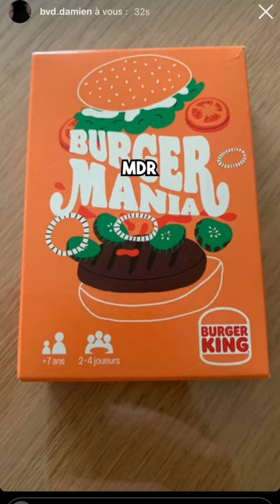Gérard Clash les cadeaux de Noël des Abonnés 😱😂